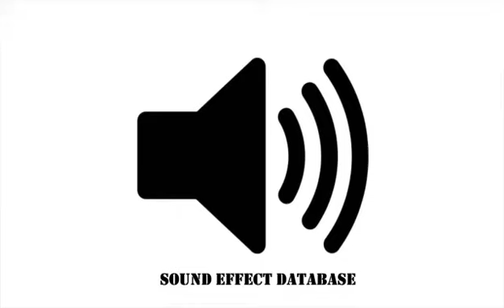Trumpet Sound Effect